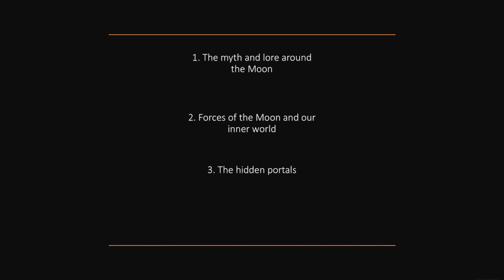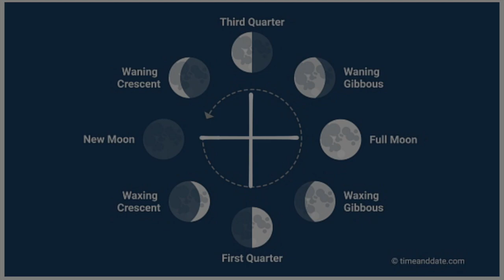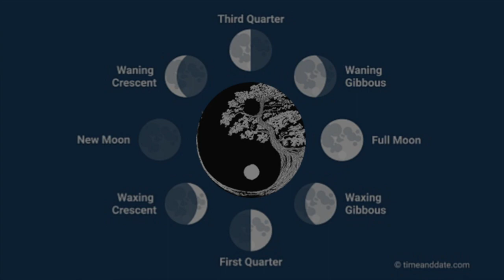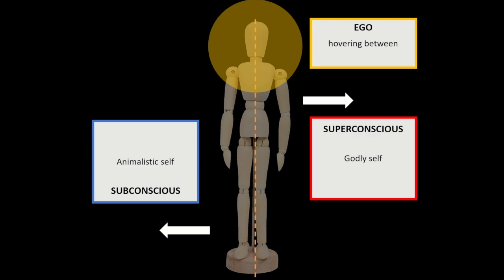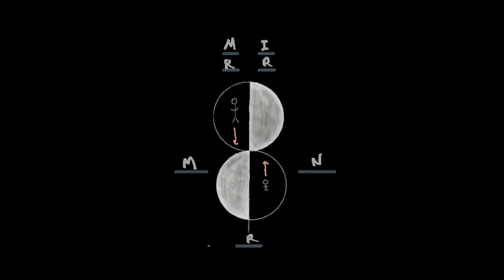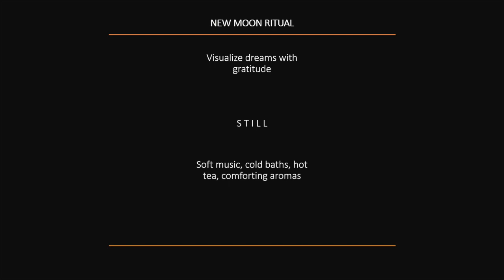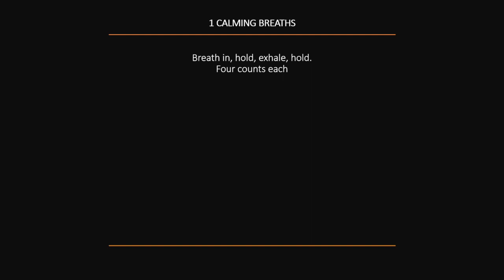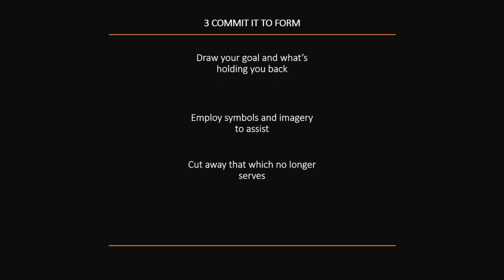A Full Moon Ritual That Actually WORKS - Surrendering to Depression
The Moon strongly influences nature but we know very little about how it influences human nature.
- Could it be linked to our cycles of depression?
- Does the Full Moon really have magickal powers?
- Is the Moon somehow linked to the subconscious mind?

This video will reveal the spiritual undertones behind the cycle of the Moon and the power it can unlock in our own lives. By the end, you will have two rituals to test them out.

The Moon has been worshipped since the dawn of time. Discover why and take control of your mood, your energy, your life.

03:56 - The myth and lore around the Moon
09:13 - Forces of the Moon and our inner world
16:09 - The hidden portals
19:35 - Synchronizing our energy to the rhythm of the Moon

24:39 New Moon Ritual: Fertilizing Intentions
28:56 Full Moon Ritual: Harvesting Answers
35:57 - Read More..